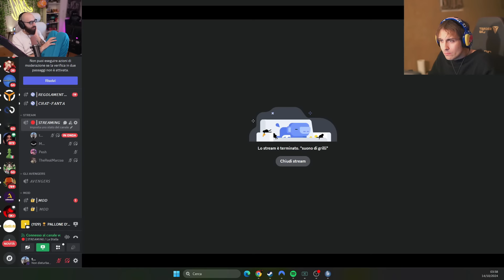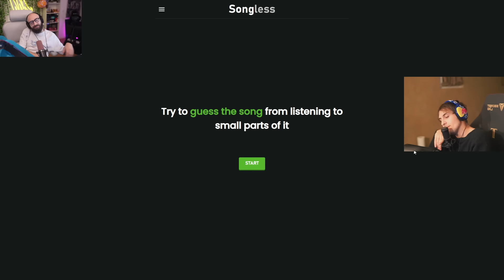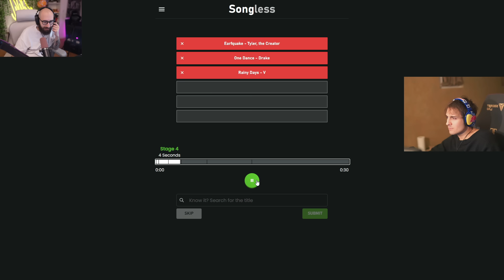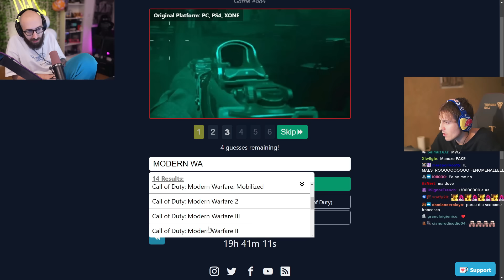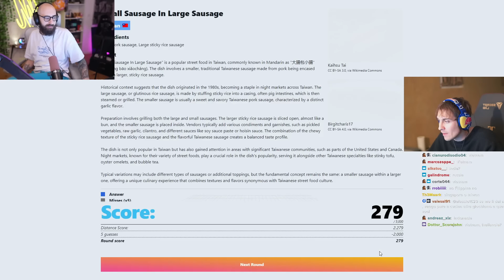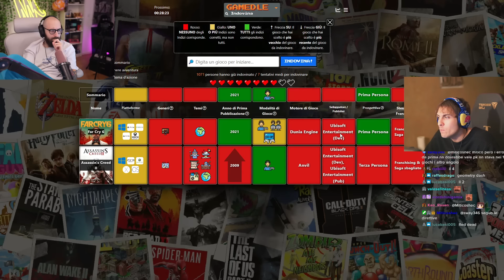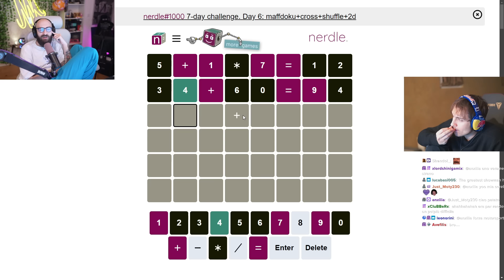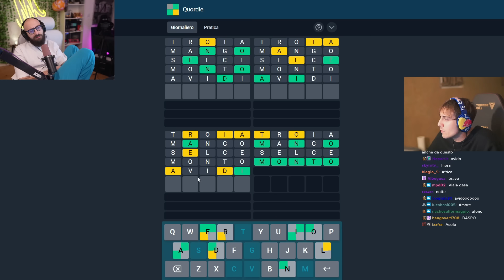I MAESTRI dei QUIZ ONLINE | BLUR, MANUUXO, MARZA e PESH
Se sei il legittimo proprietario di qualsiasi materiale utilizzato in questo video e hai delle preoccupazioni riguardo al suo utilizzo, ti prego di contattarmi all'indirizzo email e provvederò a risolvere la questione tempestivamente.